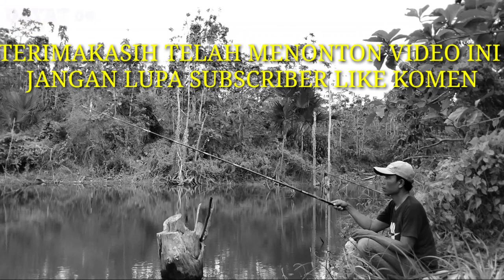KARENA ANGKER JARANG YANG TAHU| mancing di danau tengah hutan#mancingwader#umpanwader#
ini adalah mancing WADER di tengah danau yang di kelilingi gunung dan hutan,area Banyuwangi selatan,